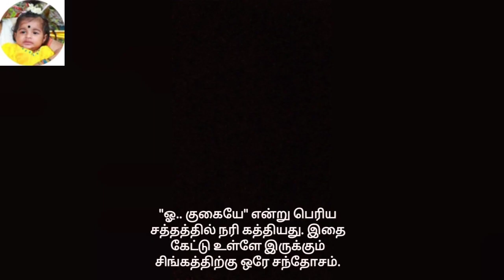சிங்கமும் நரியும் The lion and the fox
சிறுவர்களுக்கான தமிழ் கதைகள்  தினமும் வாசிச்சு மகிழுங்கள்
இது போன்ற கதைகள் மேலும் வாசிக்க எமது இணையத்தளத்தில் பார்வை இடலாம் You tube link vikasini sharu

Enjoy reading Tamil stories for kids daily
You tube link vikasini sharu